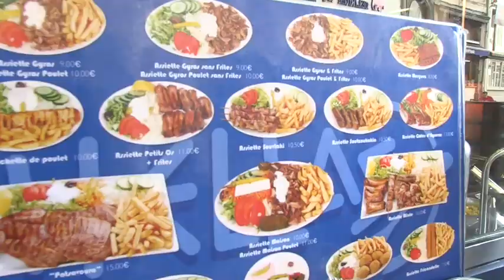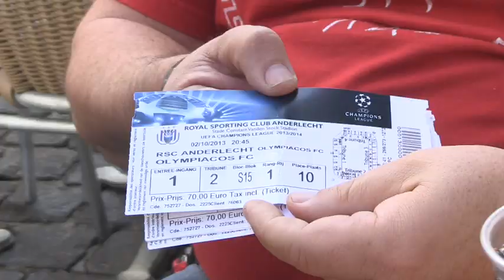Το OlympiacosTV στις Βρυξέλλες! / OlympiacosTV in Brussels!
Δείτε την βόλτα του OlympiacosTV στην πόλη των Βρυξελλών καθώς και τον κόσμο της ομάδας μας να μιλάει για το παιχνίδι απέναντι στην Άντερλεχτ.